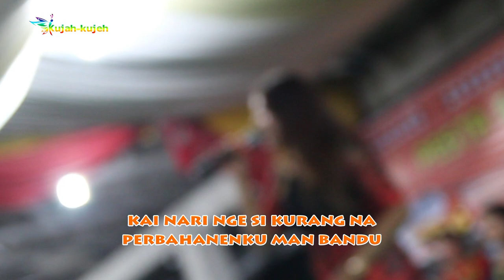LAGU KARO | INTAN Br GINTING | ULA KAM SANGSI | 2019 (LIVE)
GENDANG GURO-GURO ARON MENYAMBUT TAHUN BARU 01 JANUARI 2019 DESA BINTANG MERIAH DUSUN V
KEC. STM HILIR KAB. DELI SERDANG 05 JANUARI
2019